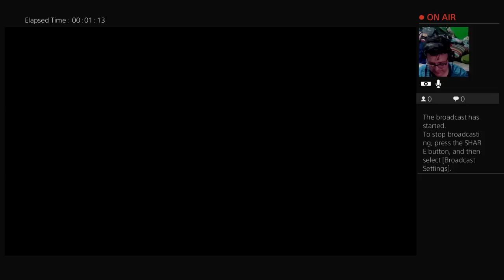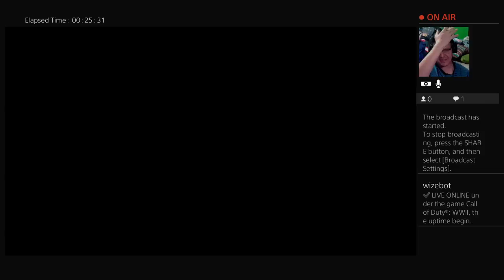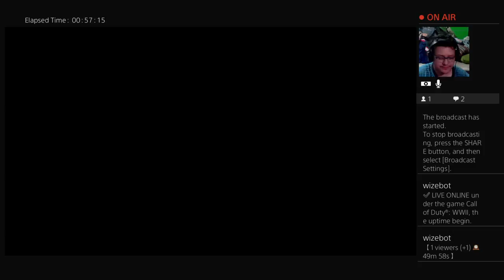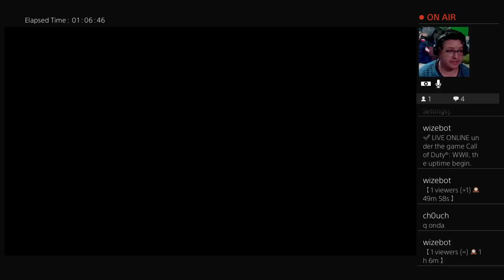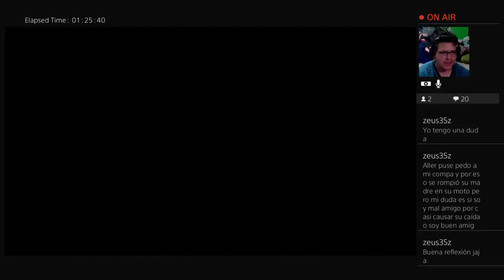WWII dia 1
los quiero mucho amigos!